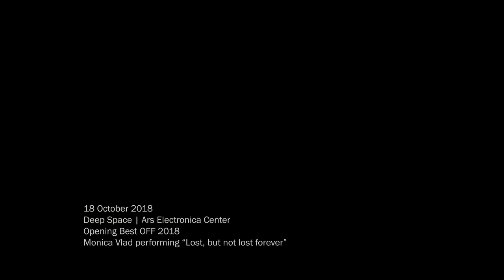Lost, but not lost forever - Monica Vlad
“Lost, but not lost forever” is a sound performance that uses old media devices to create new soundscapes. The set-up is made from few cassette players that are continuously playing changeable cassette tape loops; radios are also added to play random AM/FM frequencies and create a depth to the sound. A sewing machine is the central piece with piezo microphones positioned on its surface to detect the vibrations and transform them in audible waves. The performance is a Media Archeology project using usual objects as non-common instruments with the result of a live analog sound composition. The idea was to recreate the act of playing in Ableton with loops using a computer, but without a computer; therefore, the only solution was to recreate the physical / analog loops as cassette loops that are the base of this performance.

multimedia (audio+video)

20m 0s

Romania / Austria